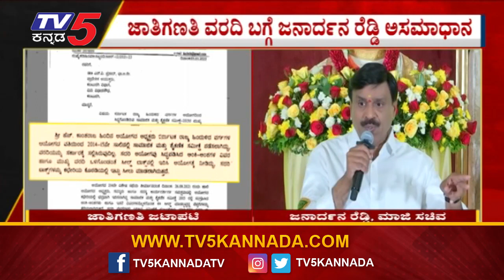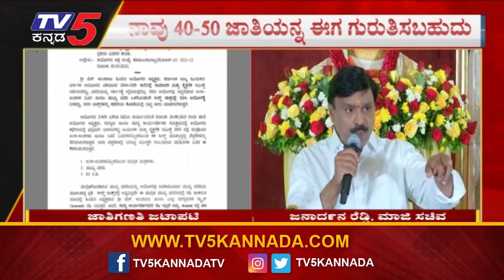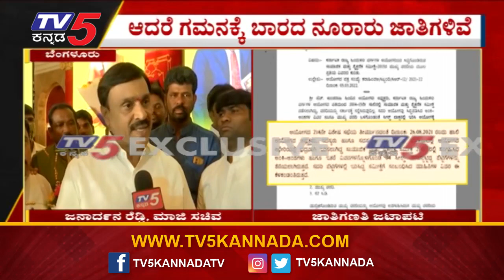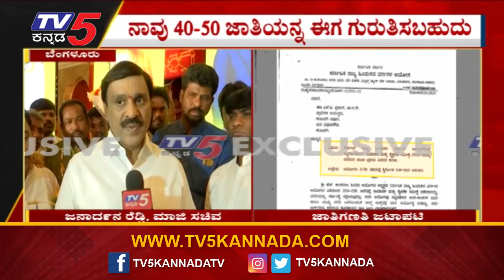Janardhana Reddy on Caste Census: ಜಾತಿಗಣತಿ ವರದಿ ಬಗ್ಗೆ ಜನಾರ್ದನ ರೆಡ್ಡಿ ಅಸಮಾಧಾನ! Tv5 Kannada